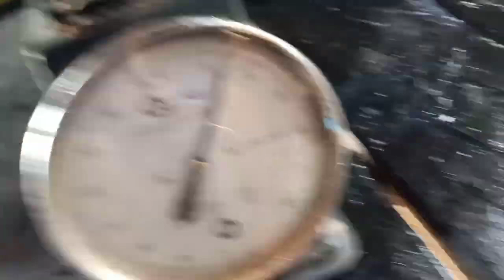SERUNYA MANCING LAIS TABIRING BERSAMA KELUARGA #29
SERUNYA MANCING LAIS TABIRING BERSAMA KELUARGA

Assalamu alaikum...
Salam mancing sobat semua..

Kali ini saya coba mancing lais tabiring lagi, lagi tidak bersama guru budi ataupun om hendra, kali ini saya ditemani istri dan anak2 saya. giman keseruannya...

set takle
rod discovery imposible 2-6 lb
reel ryobi up 500
line daiwa j-braid 0,8
leader bullzen 15 lb
lure CD shadrap 08
Hook vmc

Langsung simak videonya gesss...

Selamat menonton sobat semua...semoga terhibur 🙏🙏🙏

Salam mancing. dan JGN LUPA BAHAGIA